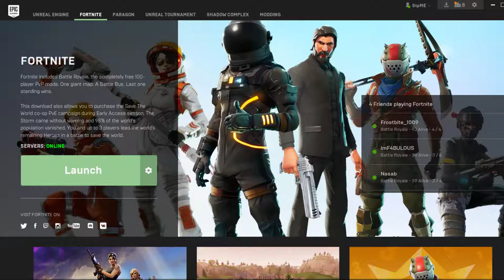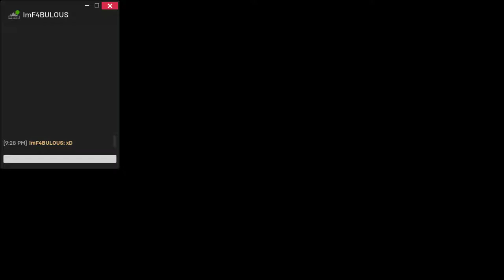wait its zoomed o well watch last game